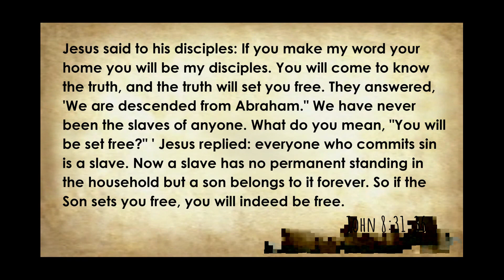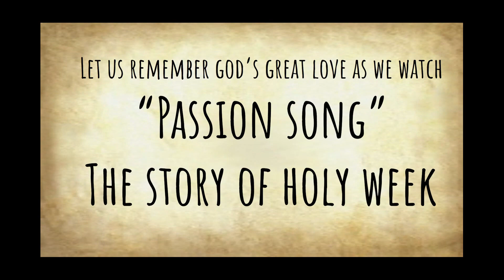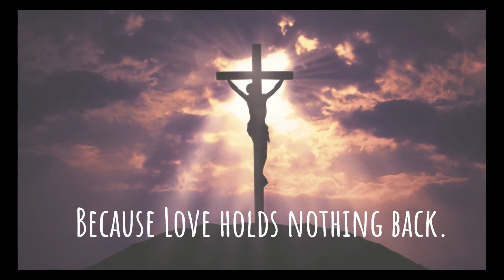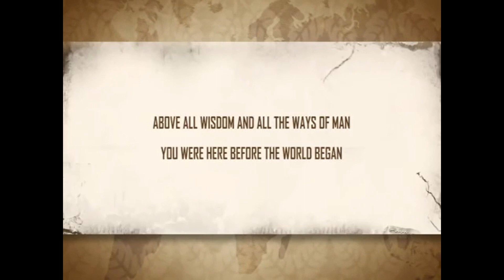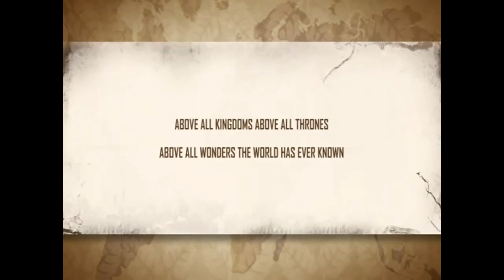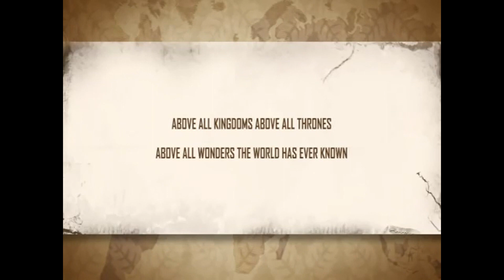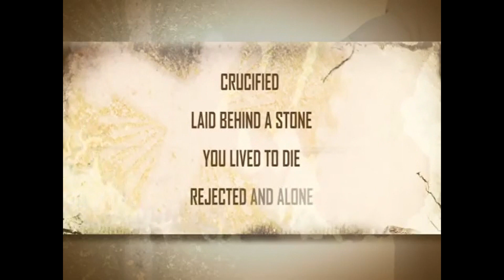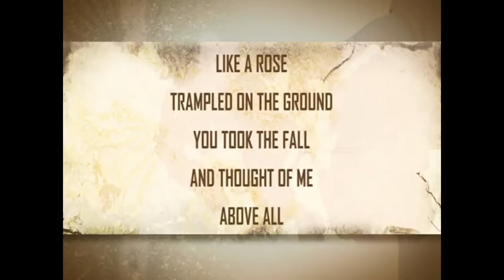Holy Thursday 2020 Lent Assembly for Cloverdale Catholic School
Many thanks to Miss Muscado and her Grade One Class for preparing our assembly online.  Well done!  Many prayers for peace and health go out to all our CCS families this Easter.